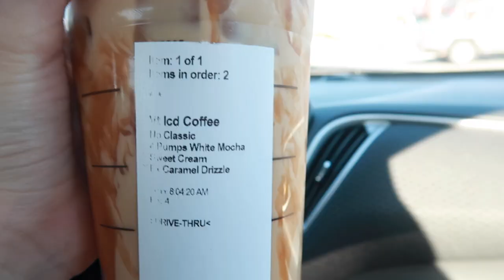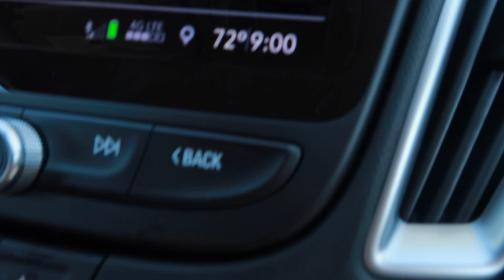I bleached my hair... (without telling my dad)